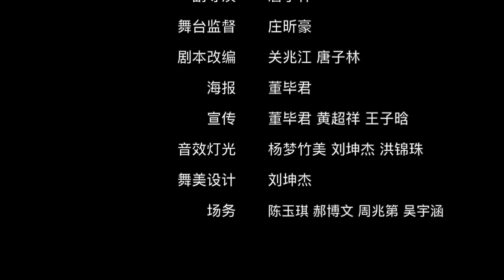话剧《有雷无雨》俄勒冈大学熊猫剧团| University of Oregon | the Panda Troupe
俄勒冈大学熊猫剧团2019春季话剧演出视频。
如需二传二改请联系上传者。
熊猫剧团对此视频拥有最终解释权。
上演日期：2019年5月24日